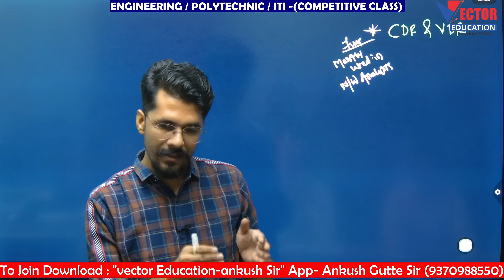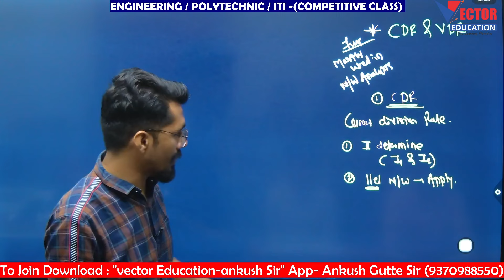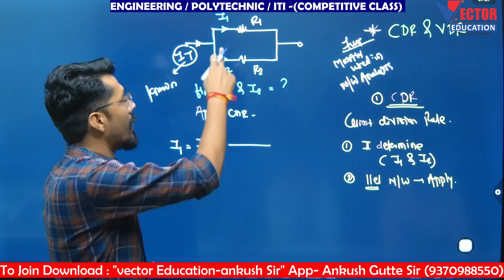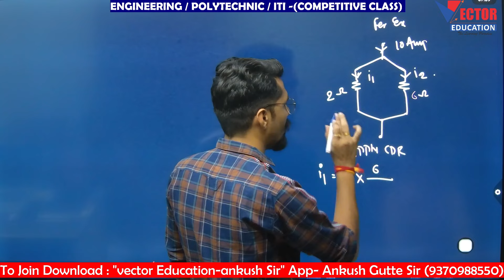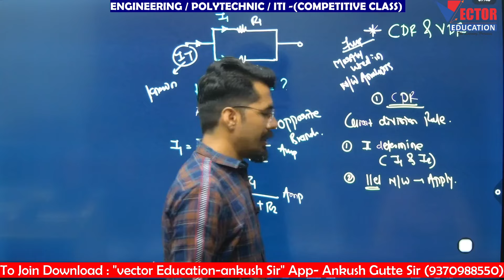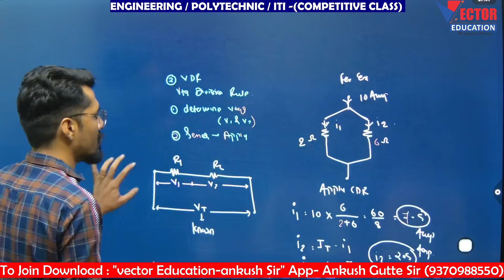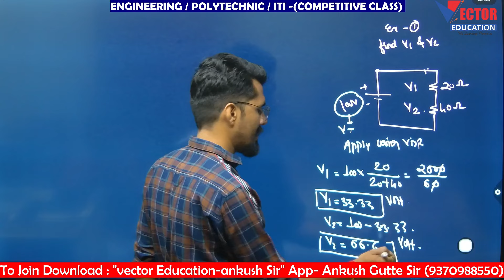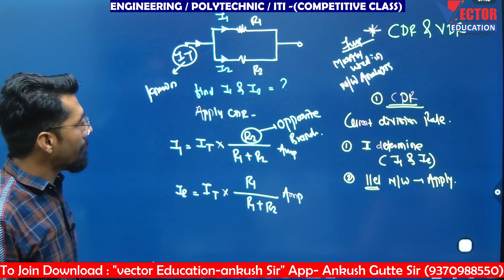CDR & VDR 🔥 Current Division Rule & Voltage Division Rule